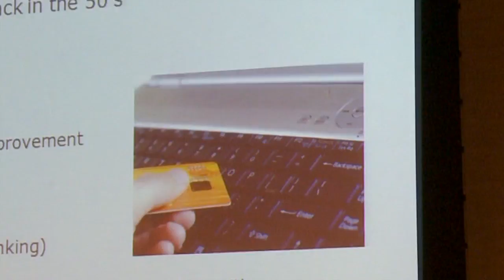Cartes 2013 Conference Wrap-Up